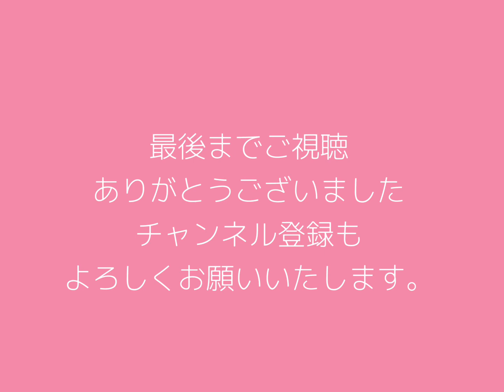【聴き流しradio】 vol.97 4/16のセッションについて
今日は4月16日に六本木Real Diva'sで行われるセッションについてのお話をさせていただきました。

Hello everyone.
Today I wanted to talk to you about the session that will take place at Real Diva's in Roppongi on April 16.

2023年4月　April
4.16　六本木　Real Diva’s  Eri session 金澤健太(g) M-OTO（hub）and more!14:00~18:00 (いつ来てもOKです！)

2023年7月　July
7.15　名古屋　Jazz inn LOVELY 　福井亜実(p) 岩見継吾(b）吉良創太(ds) 19:30 start 2set

7.16　岐阜　Natural cafe　福井亜実(p) 岩見継吾(b）吉良創太(ds) 19:30 start 2set

2023年8月　August
8.05　吉祥寺　SOMETIME 福井亜実(p) 岩見継吾(b）吉良創太(ds) 19:00 start 2set

Live information!

April 2023 April
4.16 Roppongi Real Diva's Eri session Kenta Kanazawa(g) M-OTO(hub) and more!14:00~18:00 (You can come anytime!)

July 2023 July
7.15 Nagoya Jazz inn LOVELY Ami Fukui(p) Keigo Iwami(b) Sota Kira(ds) 19:30 start 2set

7.16 Gifu Natural cafe Ami Fukui(p) Tsugo Iwami(b) Sota Kira(ds) 19:30 start 2set

August 2023 August
8.05 Kichijoji SOMETIME Ami Fukui(p) Tsugo Iwami(b) Sota Kira(ds) 19:00 start 2set